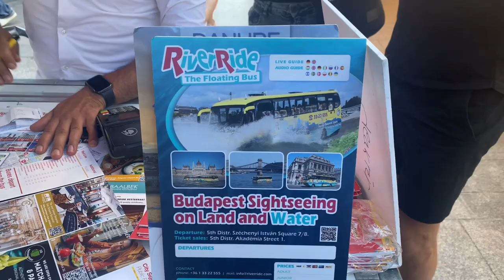HUNGARY DA SABTO SOHNA SEHAR BUDAPEST 🇭🇺 / SPEND DAY AND NIGHT IN BUDAPEST / PUNJABI TRAVEL VLOG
Budapest , Hungary 🇭🇺